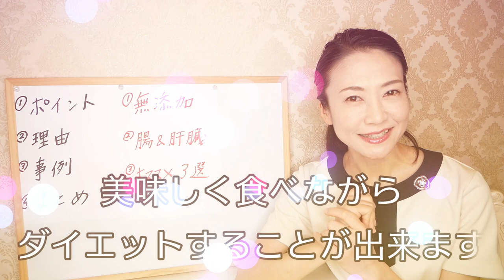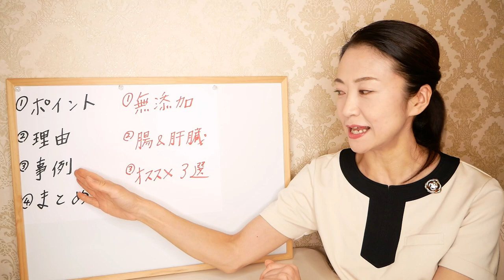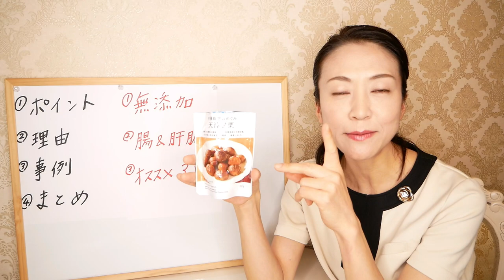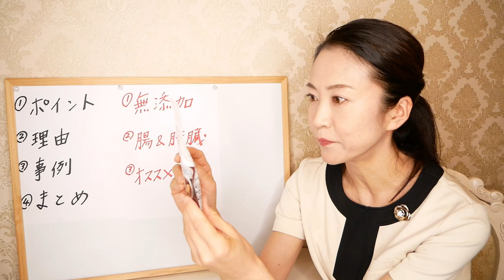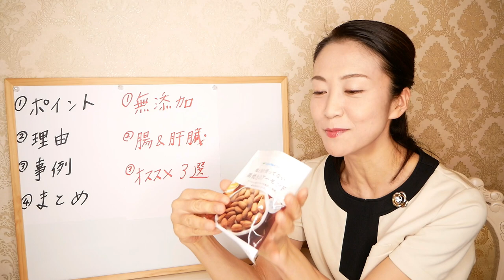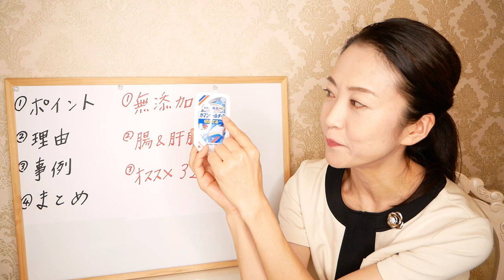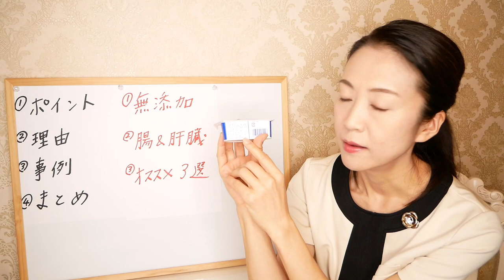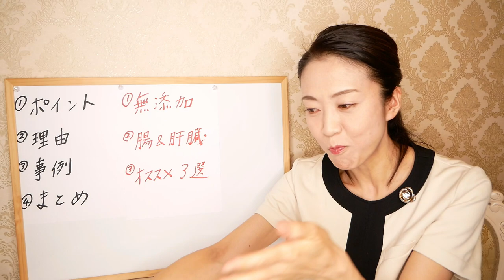ダイエット中でも食べられる！ファミリーマートで買うならこれ！痩せるコンビニおやつ【美腸活】